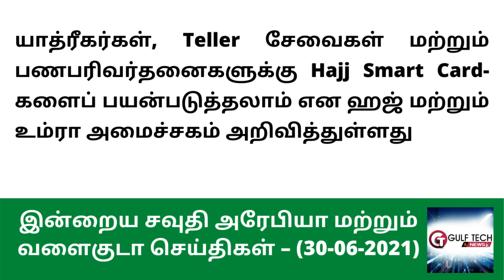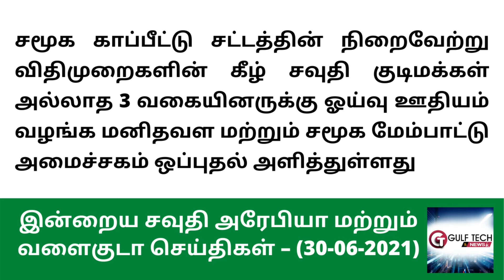Hajj Smart Card,Residency Visa Service சவூதிஅரேபியா செய்திகள்(30-06-2021)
Download Corona Vaccine Certificate.
சவுதி அரேபியாவில் கொரோனா தடுப்பூசி சான்றிதழை பதிவிறக்கம் செய்வது எப்படி என்ற செயல்முறை தொகுப்பை காண கீழே உள்ள Link ஐ Click செய்யவும்.

🛒 MY GEARS
►Mobile (Face Cam)
►Tripod Mount
🚫 NOTE :
All content used is copyright to Gulf Tech & News, Use or commercial display or editing of the content without proper authorization is not allowed

Gulf Tech & News